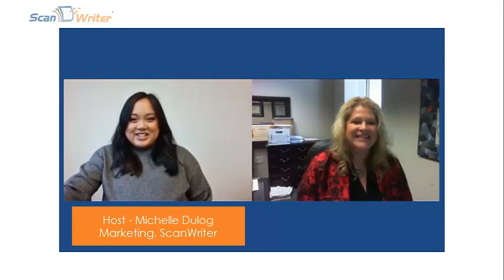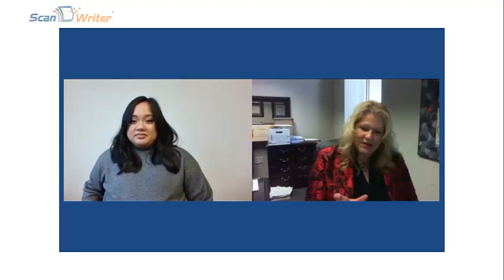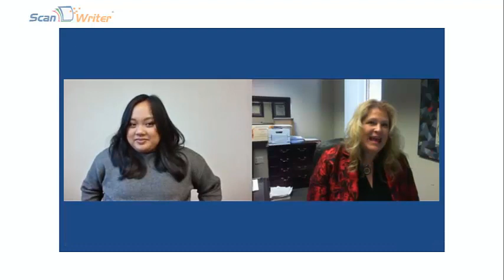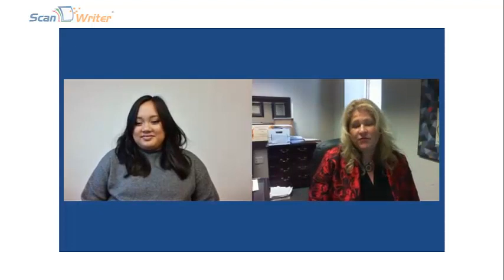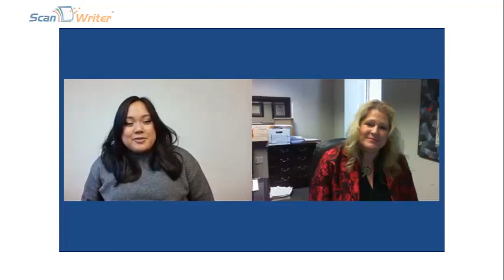Episode 6: The Future Of Fraud Investigation | Kara (Greuel) Vincent | ScanWriter | Personable Inc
In the sixth episode of “The Future Of Fraud Investigation” Podcast, Michelle talks to Kara (Greuel) Vincent Shareholder at Barber & Bartz, P.C.

Kara is a Certified Public Accountant (CPA), Certified Fraud Examiner (CFE), Chartered Global Management Accountant through the American Institute of Certified Public Accountants.

In addition to the above, she is a frequent speaker at seminars for topics involving Estate Planning, Litigation and Fraud, and Embezzlement. She holds the designation of Officer and Past Chair of the Estate Planning, Probate, and Trust Section of the Oklahoma Bar Association in the past.

In today’s podcast, Kara shared interesting FraudInvestigation stories, shared lights on Pandora Papers, and how someone who is trying to enter the fraud investigation industry can prepare themselves for the challenging roles.

So jump in to learn something exciting from Kara.
𝗘𝗺𝗽𝗼𝘄𝗲𝗿 𝗬𝗼𝘂𝗿 𝗜𝗻𝘃𝗲𝘀𝘁𝗶𝗴𝗮𝘁𝗶𝗼𝗻𝘀 𝘄𝗶𝘁𝗵 𝗔𝗰𝘁𝗶𝗼𝗻𝗮𝗯𝗹𝗲 𝗗𝗮𝘁𝗮 𝗜𝗻𝘀𝗶𝗴𝗵𝘁𝘀 𝘄𝗶𝘁𝗵 𝗦𝗰𝗮𝗻𝗪𝗿𝗶𝘁𝗲𝗿

ScanWriter’s Data Entry Automation feature can convert ANY paper document or digital file into structured and normalized data on Excel. It also provides an analytic summary within minutes. With this feature, you can convert your data from PDF to Excel in the blink of an eye!

00:55 Tell us about your journey so far?

04:30 What’s one thing you wish you had known when you began your career?

07:36 What's the best part of your job and why?

09:22 You love to talk about Litigation and Fraud, and Embezzlement. So what would you change about this industry if you had all the resources in the world?

13:49 In the Forensic Accounting sphere, finding hidden assets and tax fraud are two of the most sought-after topics. What do you think is the biggest challenge in this area, and how to solve them?

16:46 How do you think technology can help investigators spot red flags?

19:24 Pandora Papers is tied to alleged money laundering cases done by key political figures. What role could investigators have in limiting future occurrences?

22:52 Can you share an interesting case you handled and key takeaways from it?

29:34 What advice would you like to give other professionals?